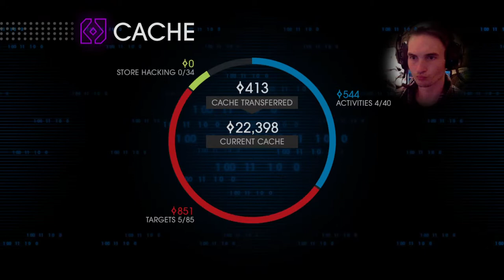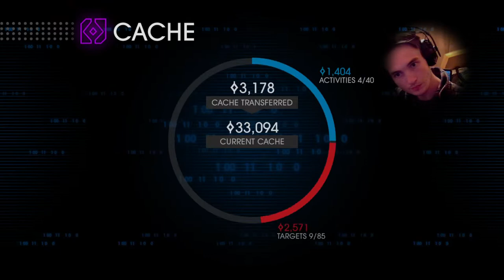Saints Row w/ wesleepie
💻Liveme Streamer WesLeePie
PS4🎮n📱Phone:JubJub0078
WesLeePie
👻SC: JubJub0078